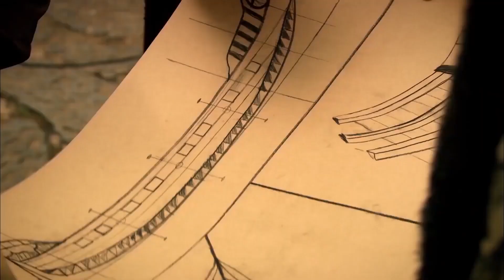GENÇLİK YILLARIM 3 | BİR CARİYEYE AŞIK OLDUM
GENÇLİK YILLARM 3 | BİR CARİYEYE AŞIK OLDUM

Ben Süleyman. Yavuz Sultan Selim Han'dan olma, Hafsa Ayşe Sultan'dan doğma, 1494 sonbaharında Trabzon Sarayı'na şenlik, doğduğu yere barış bereket getiren ama kardeşlerine hasret; ölümle cenkte Orhan, Musa, Korkut'u zalim salgınlara kurban veren, çocukluğunu kardeş acısıyla büyüten Süleyman...

Ben Süleyman. Rumi hocalarla altı yaşında derse oturan; dağları, zirveleri, yıldızları seven, rakamlarla oyun oynayan, on yaşında öğren İstanbul'dan enderuna giren, rahleye bilgiyi koyan, okudukça soru soran, bulduğu cevaplara ikna olmayan, sır olanı aşikar kılan, sabrı öğrenmek için mücevher yapan, madenin ve taşın ışığını buluşturan, gördüğü ışıkta gözleri kamaşan, kıymetli ile kıymetsizi ilk bakışta anlayan, anladıklarını hiç unutmayan Süleyman...